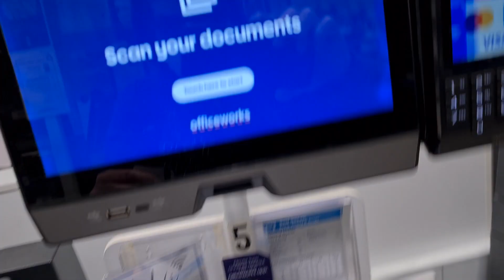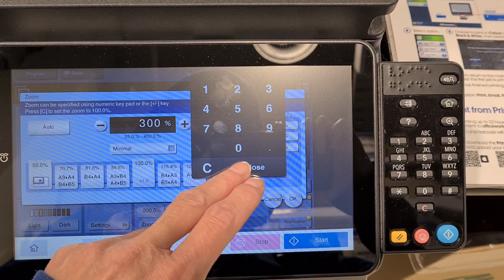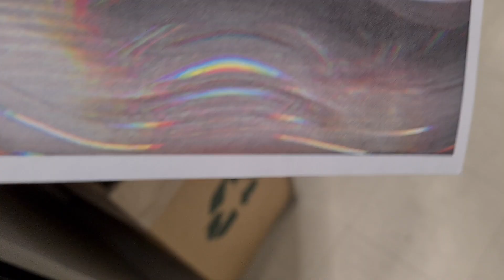Tinsel craft kit